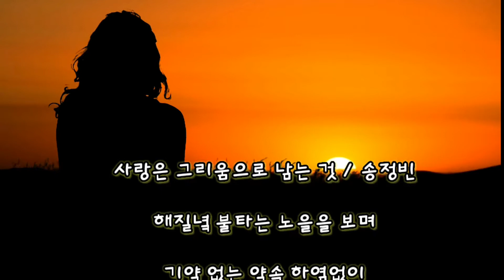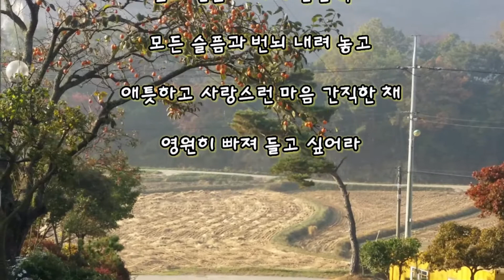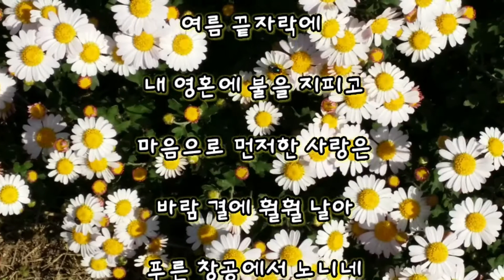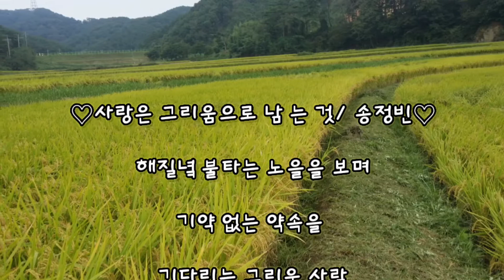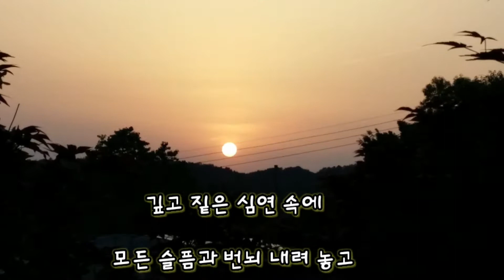사랑은 그리움으로 남는 것